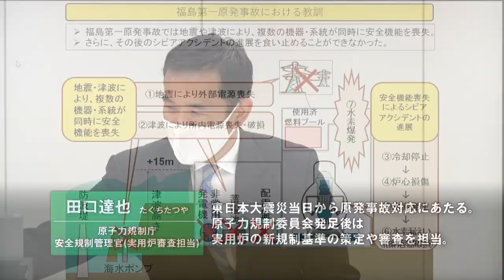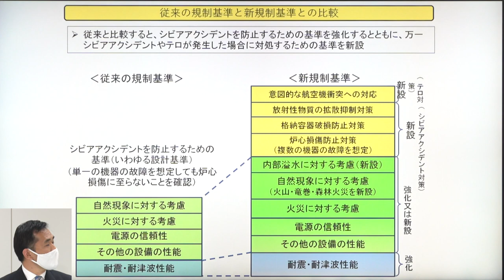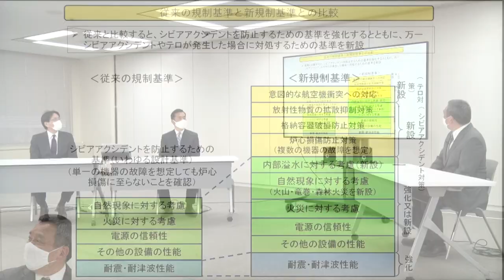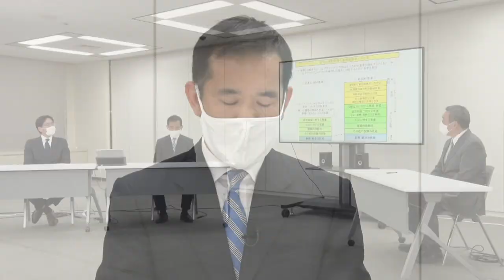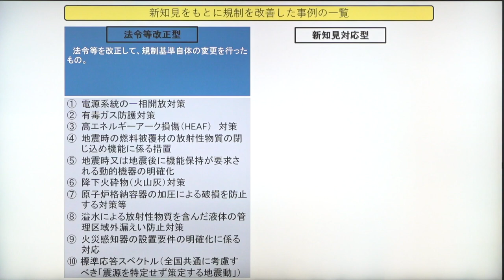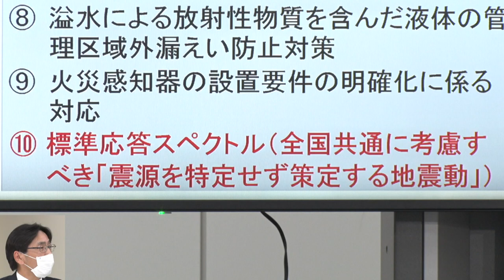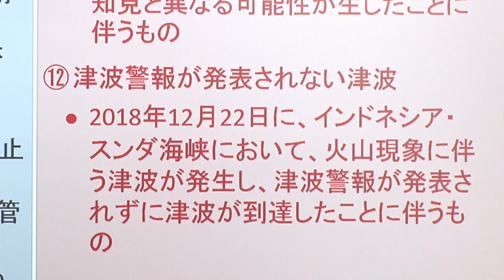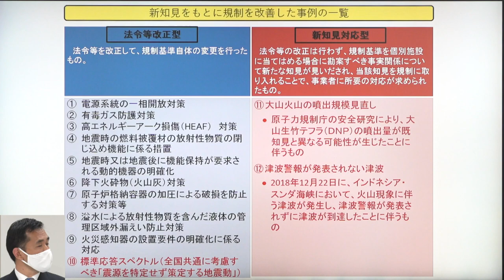【事故後10年を振り返る】新規制基準/Additional regulatory requirements after TEPCO's 1F accident【NRA#原子力規制委員会】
▼事故後10年を振り返る/NRA’s reflection on the 10th year from the accident

1F事故の教訓を踏まえた、二度と同じような事故を起こさないための法令に基づく安全規制『新規制基準』について、原子力施設の審査にあたっている田口管理官と大浅田管理官が説明します。

※この動画は2021年2月に収録し、内容はすべてその時点の情報に基づくものです。
*All content recorded in this video is based on information available in February 2021.

原子力規制委員会ホームページ